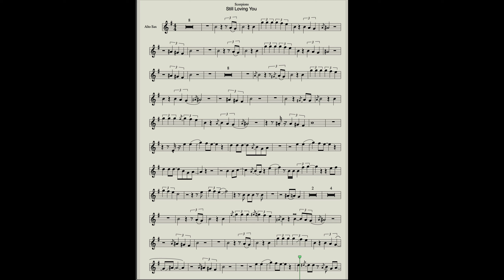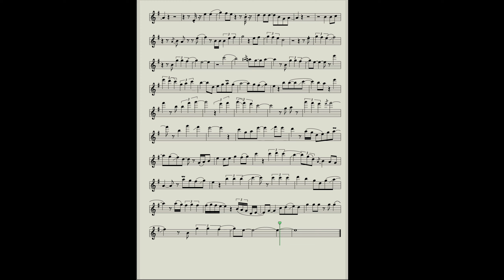Scorpions - Still Loving You (Sheet Music for Saxophone Alto) Cover